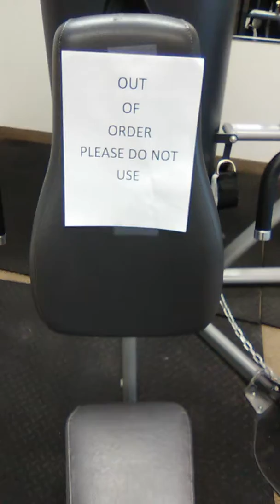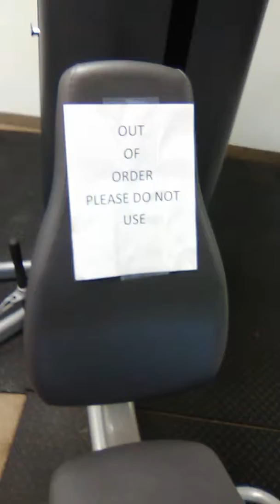September 27, 2018